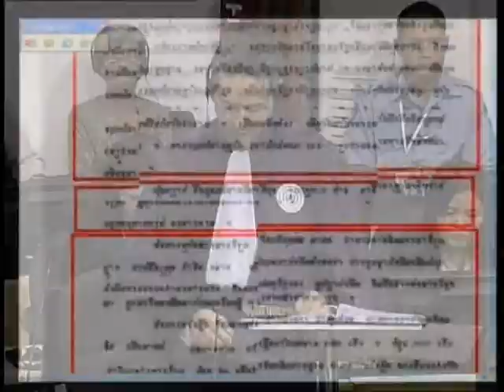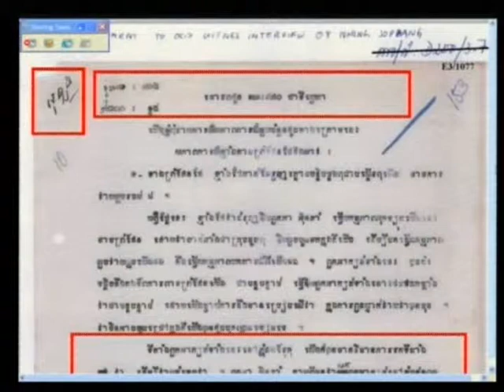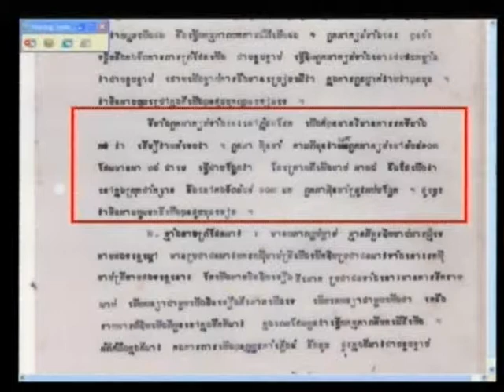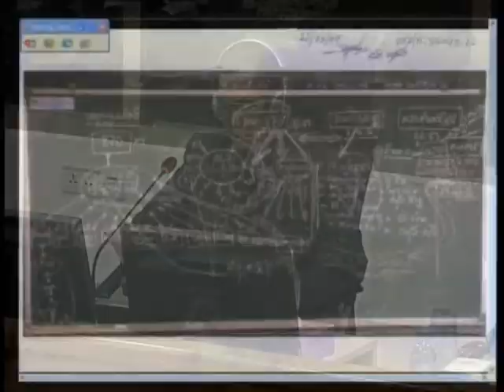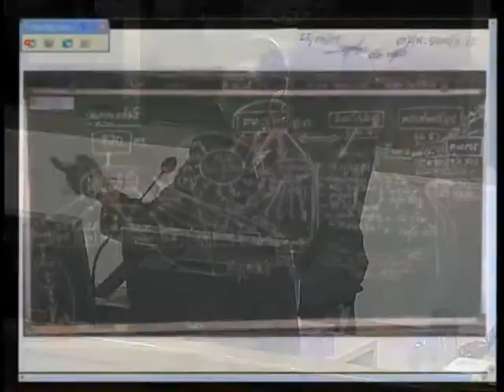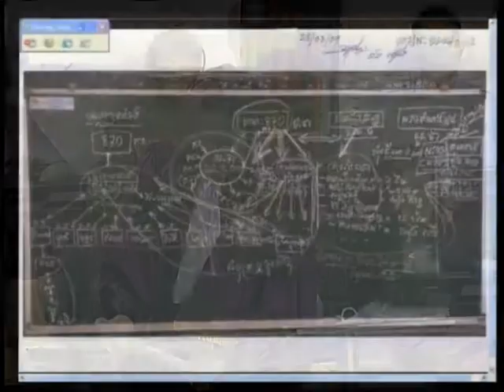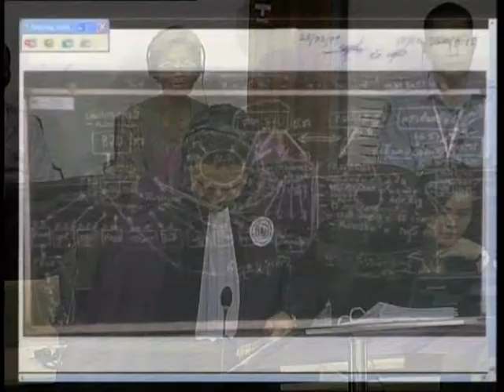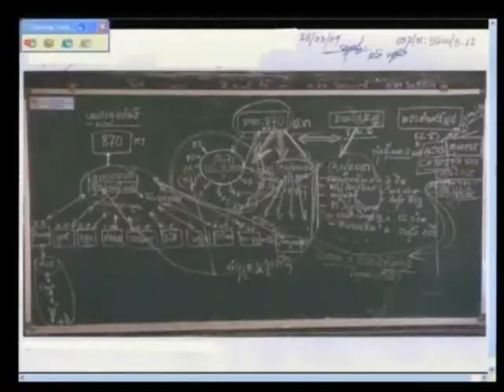Session 1, 04 September 2012 (English/French)